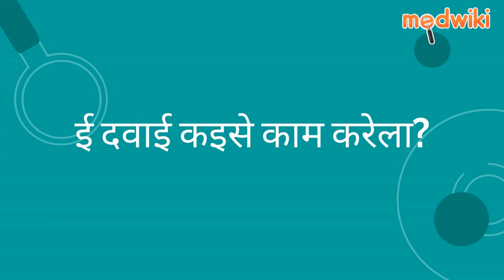मारहील टैबलेट | AI Uses, Work and How to take In Bhojpuri.